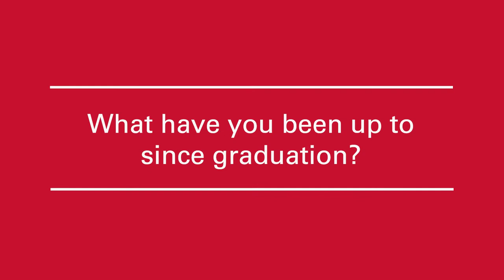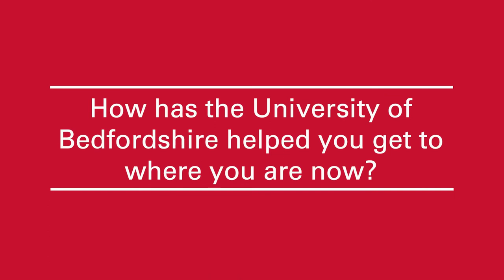Meet Samuel Mensah, Lab Production Scientist at MSD and MSc Pharmacology Alumnus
Find out what Samuel has been up to since graduating from the MSc Pharmacology course at the University of Bedfordshire. Discover how the skills he learnt at Beds have helped him secure his dream job in industry and listen to the advice he has for our Life Science students.